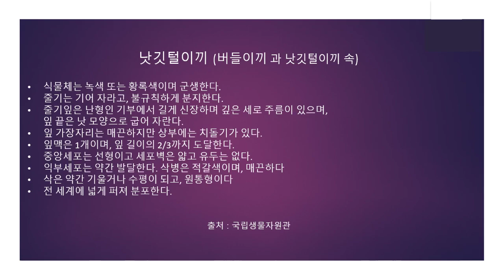낫깃털이끼 Sanionia uncinate (Hedw.) Loeske.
stem leaves falcate secund to falcate cercinate and  in cross section the otrermostcell alyercomprising large hyaline cells.